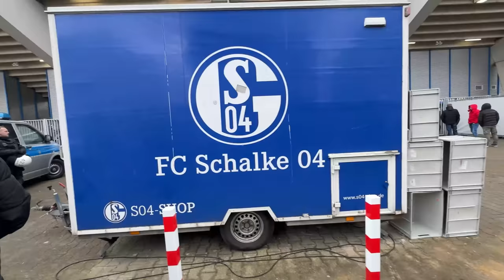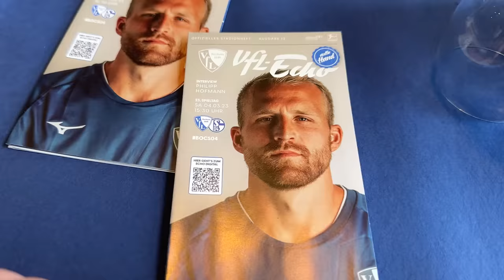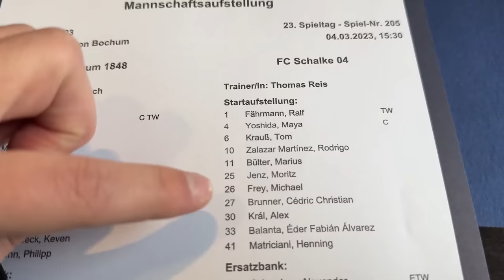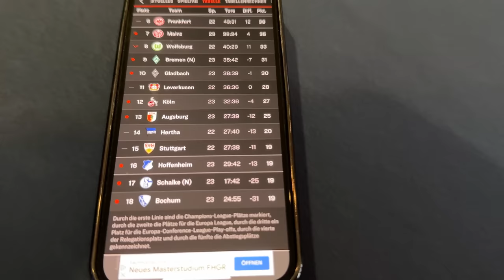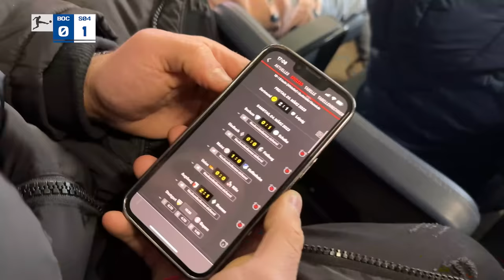1. Auswärts Sieg seit 4 JAHREN 😱💙 Bochum vs Schalke STADION VLOG 🔥